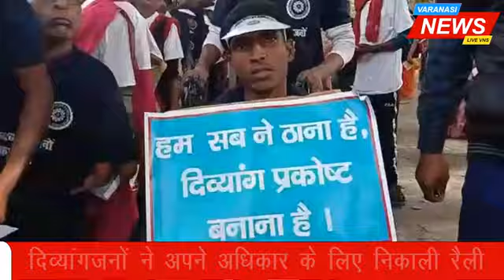दिव्यांगजनों ने अपने अधिकार के लिए निकाली रैली